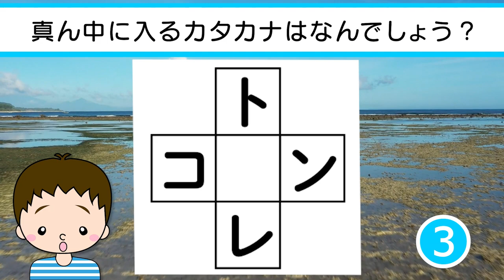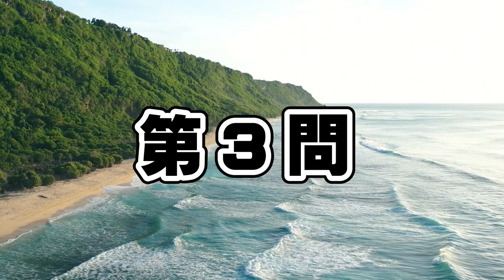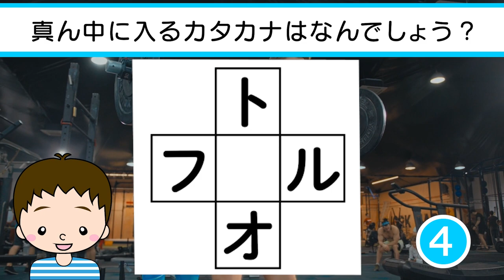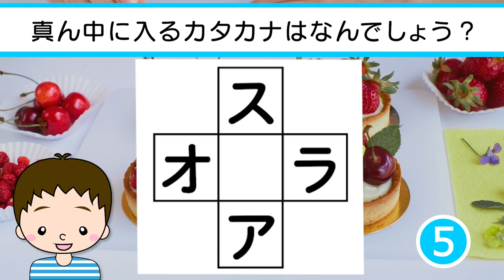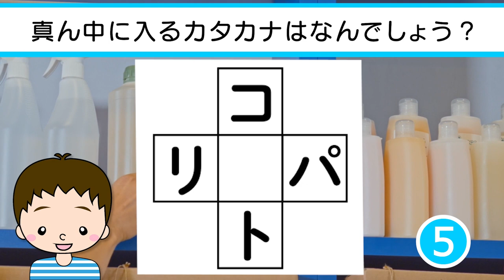✨🐬カタカナ穴埋めクイズvol.5 全10問🐬✨真ん中に入るひらがなは何でしょう？脳トレ＆レクにおすすめ！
0:13 １問目　タテ：厠　　　　　　　　ヨコ：硬貨
0:45 ２問目　タテ：錦織 圭　　　　　　ヨコ：足の速い人がいる
1:17 ３問目　タテ：スースーする　　　ヨコ：なんかいいよね
1:49 ４問目　タテ：昔のラジオ　　　　ヨコ：いいね！
2:21 ５問目　タテ：３人組　　　　　　ヨコ：フリフリ
2:54 ６問目　タテ：水を吸収　　　　　ヨコ：電荷を帯びた原子
3:26 ７問目　タテ：代わりのもの　　　ヨコ：音楽
3:58 ８問目　タテ：仲間内　　　　　　ヨコ：野菜
4:30 ９問目　タテ：米倉涼子　　　　　ヨコ：チョコの元
5:03 10問目　タテ：ビスケットブラザーズ　ヨコ：流れ

　　　DOVA-SYNDROME
　　　効果音ラボ